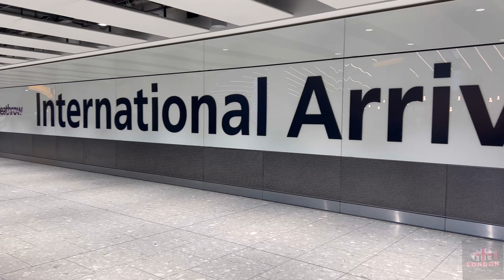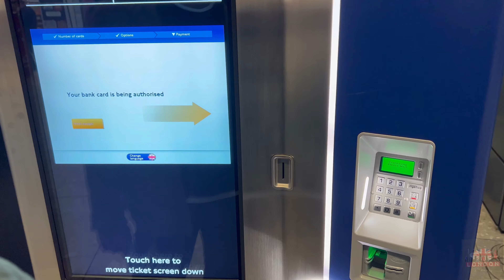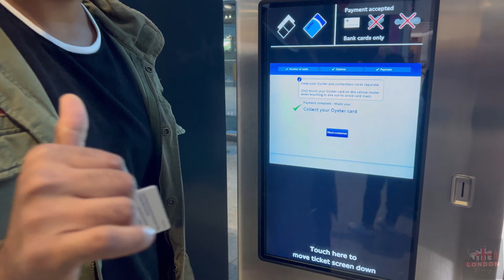London Bearys Vlogs | Airport Pickup | Bearys Student Life In London | Unpacking | 4K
London Bearys vlogs

This vlog was made on 10 December 2021

We are london Bearys from Mangalore, Karnataka, India. Residing in London, England.

Our Vision and mission: To promote Beary Language and Beary community on an international level. Influence many beary community to come to UK for studies or jobs and to have a brilliant future.

We Don’t entertain any kind of racism!

Vlog edits: Nizam @Nizzthelondoner

Main: @Londonbearys

Nizam: @nizzthelondoner
Hafeez: @hafeez.ahmed.97
Badar: @_iambadar_
Faisal: @kingfxis
Thouseef: @teee1003